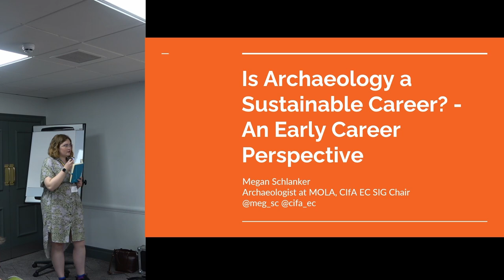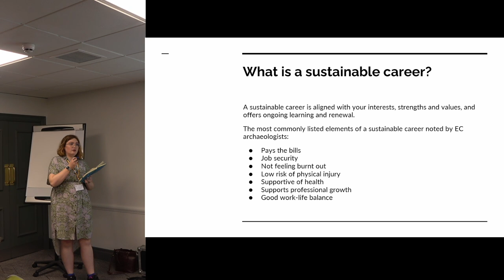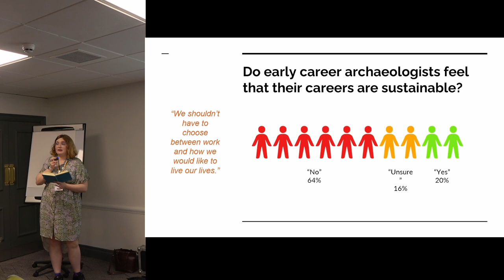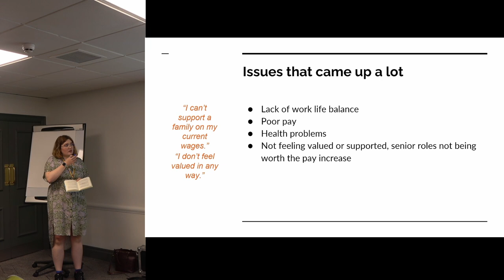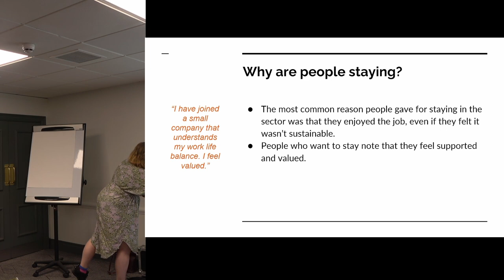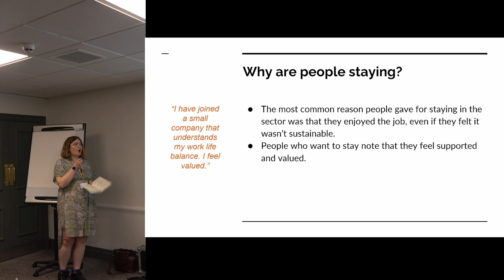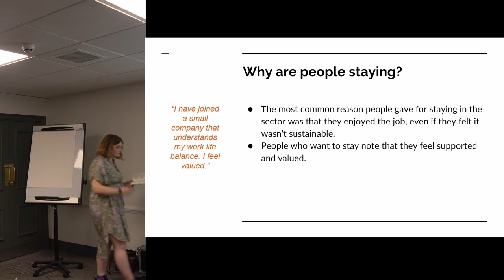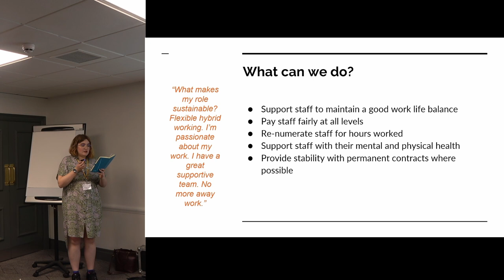Is Archaeology a Sustainable Career?: An Early Career Perspective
Megan Schlanker, MOLA